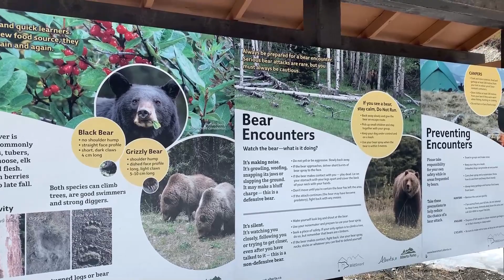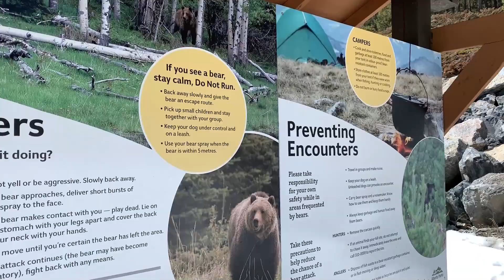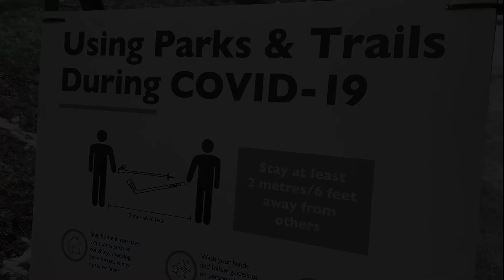カナダのキャンモア（カナディアンロッキーの山岳リゾート）で気軽に散策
カナダの雄大なカナディアンロッキー。その麓町キャンモアは標高が1300mの山岳リゾート。

定番のバス観光では体験できない、キャンモア住宅地の森林散策を楽しんでください。

●カナダを歩く　キャンモア（カナディアンロッキーの山岳リゾート）ぶらっとお散歩

●カナダの住宅を外から眺めてなにを感じますか？　海外生活のご近所散歩

●寿司とSUSHI 第1回

カナダの世界自然遺産カナディアンロッキーで、日本人向けプライベートツアーガイドをしている田中こういちです。

カナダに行きたくてもいろんな理由で諦めてる人、仕事が多忙すぎて癒しが欲しい人、自然と触れ合うことが好きな人、

そんな人たちへ向けて動画を配信しています。

●編集ソフト
Filomora9